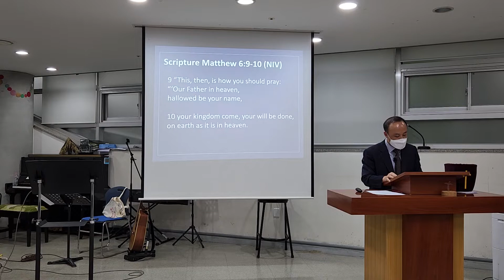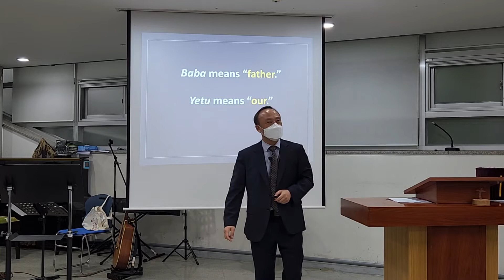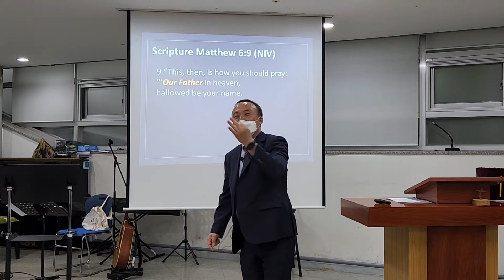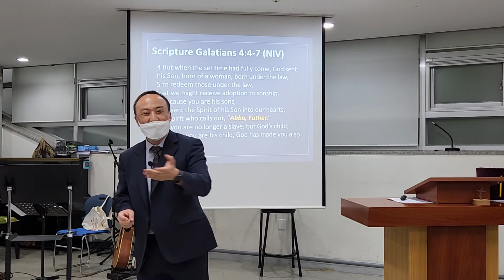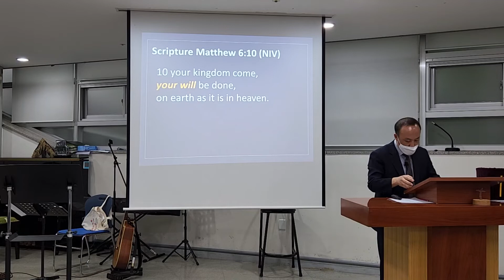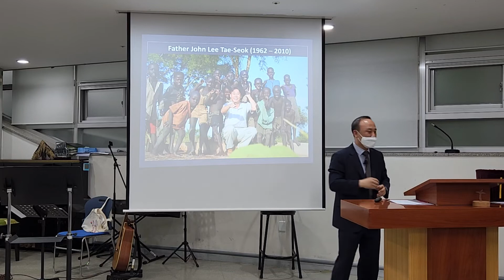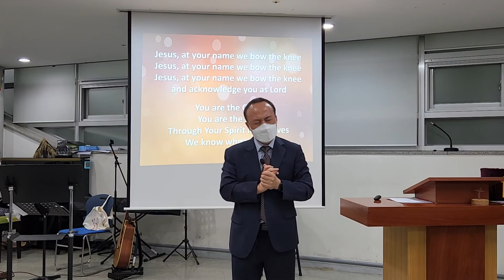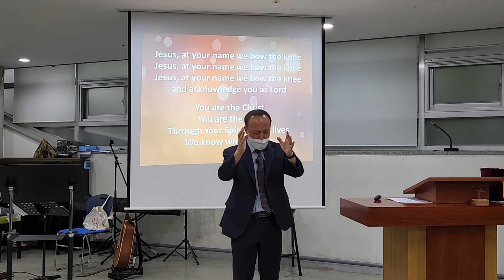DDEM 2022_0724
Daedeok Church English Ministry
Sermon by Pastor Inchol Yang, July 24, 2022
Scripture: Matthew 6:9~10
Message Title: Baba Yetu